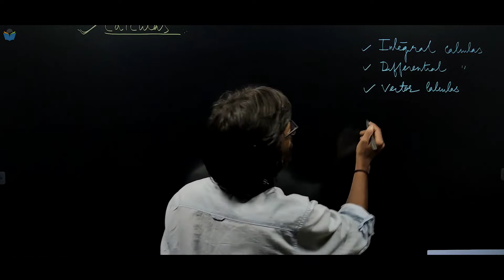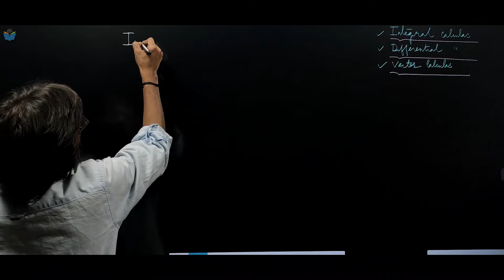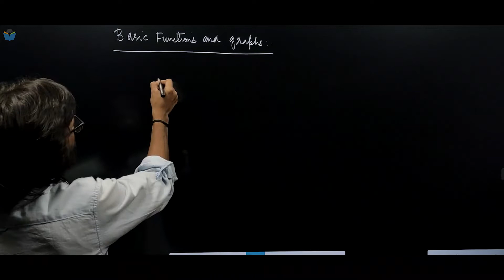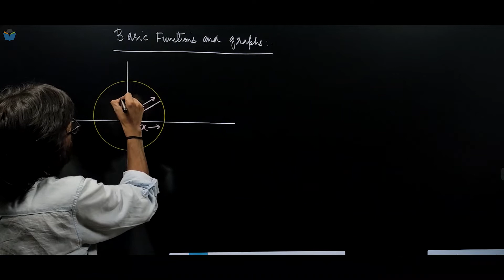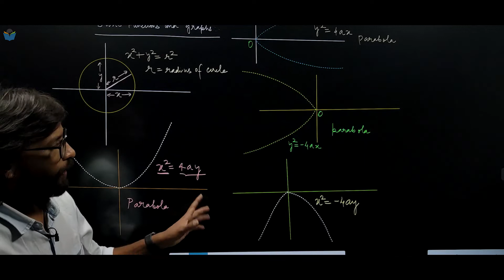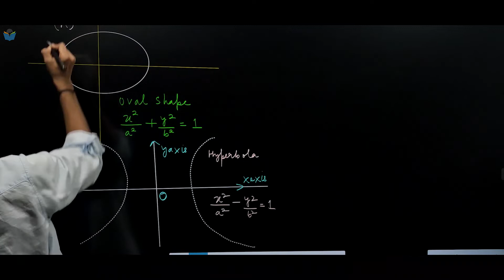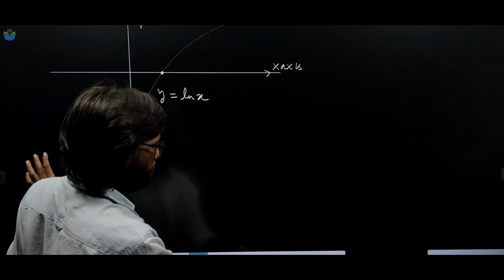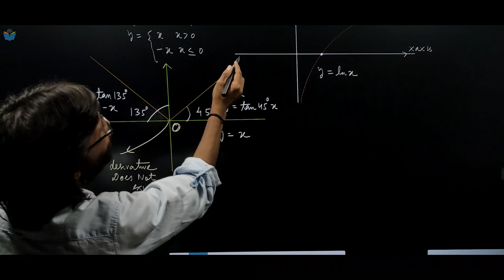Lec 26 Introduction of Calculus || Integral Calculus || Engineering Mathematics || GATE-2022